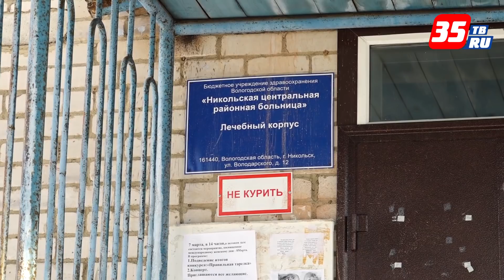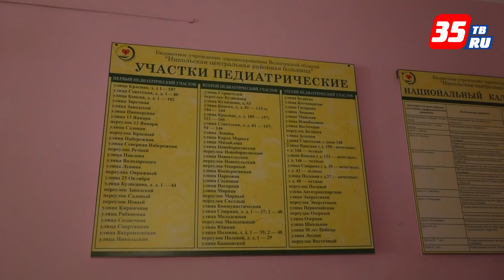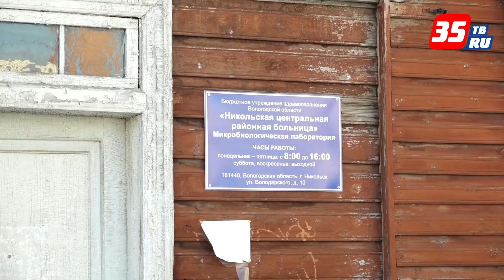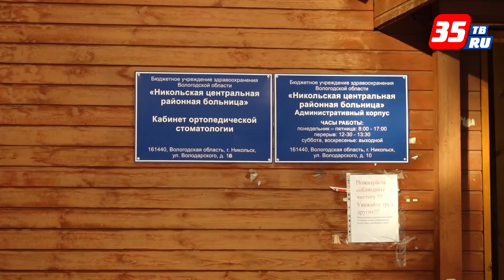Заместитель Губернатора Олег Васильев посетил Никольскую ЦРБ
Олег Васильев посетил объекты Центральной районной больницы, где пообщался с врачами, а также со взрослыми и маленькими пациентами. Решить проблемы здравоохранения в районе – еще одно поручению главы региона. Напомним, на Градсовете было решено выделить району дополнительные средства - свыше 20 млн. рублей - на реконструкцию объектов этой сферы, на создание опорной сети фельдшерско-акушерских пунктов.